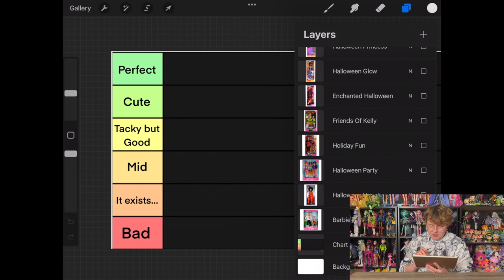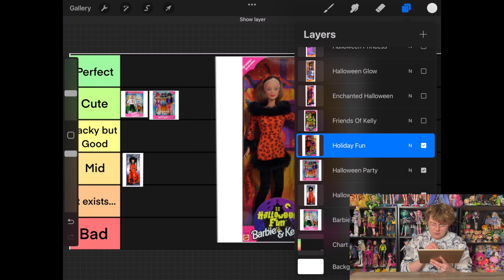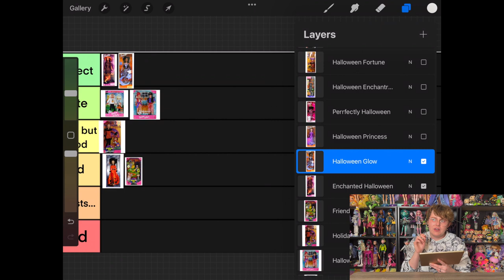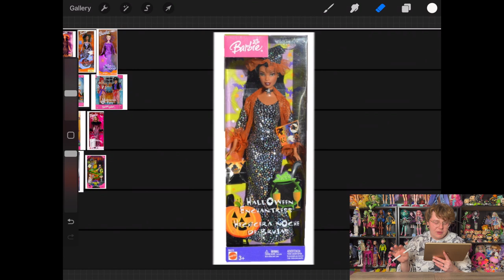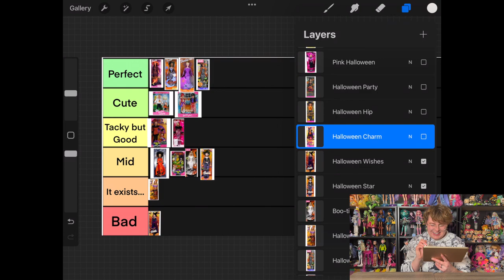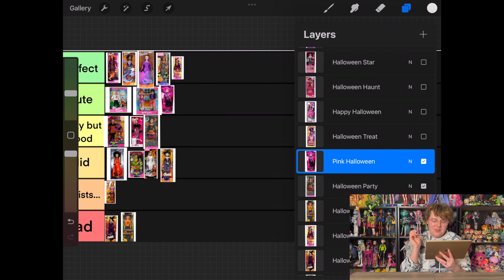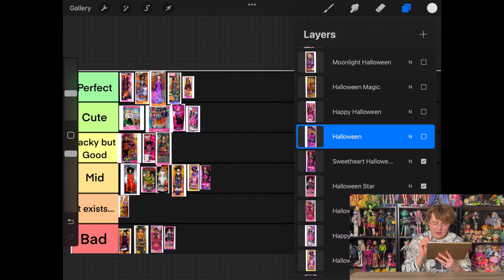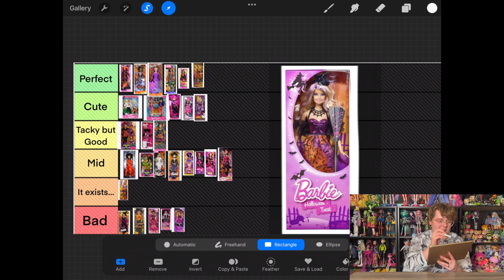Ranking Every Halloween Barbie!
Another doll ranking video! This time in the spirit of the season, I look at every Halloween themed Barbie and rank them based on their fashions and design. Do you agree with my ranking?